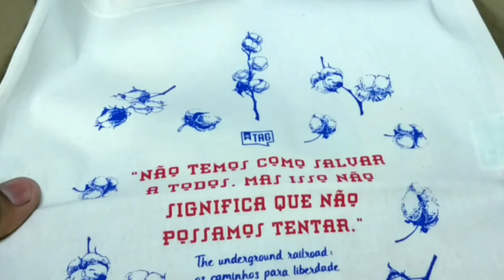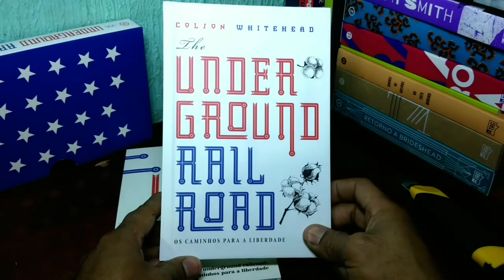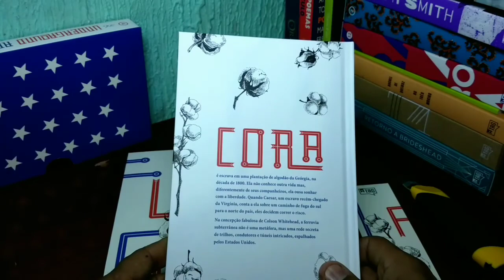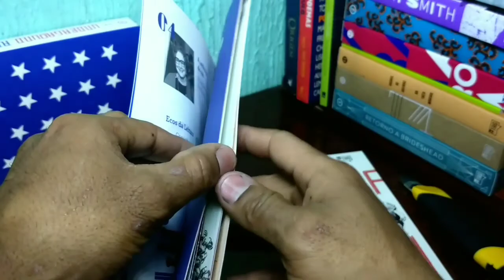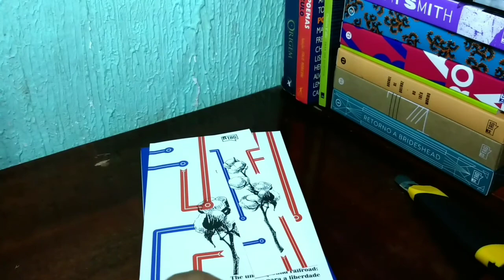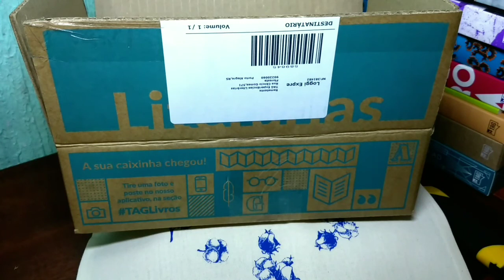TAG: Experiência Literária ( Abril)